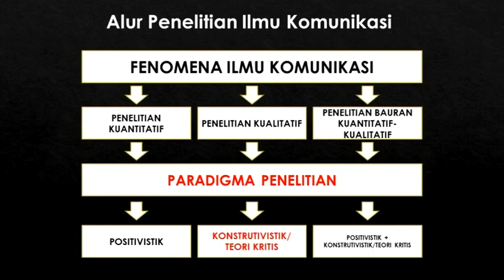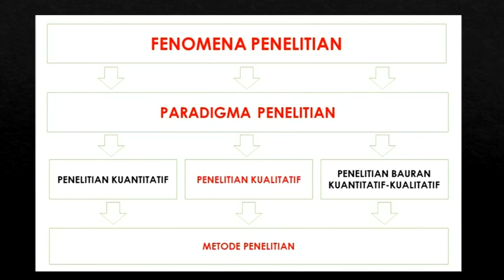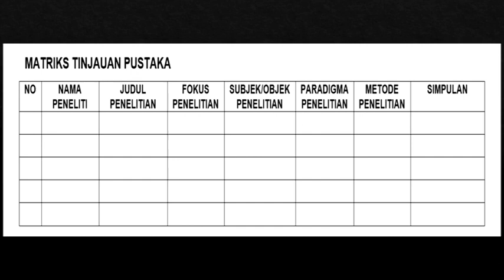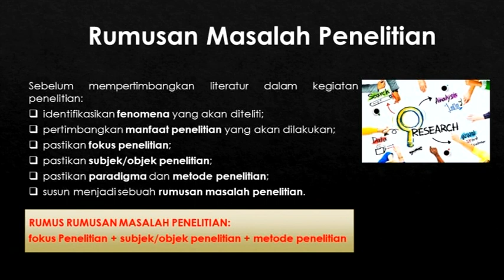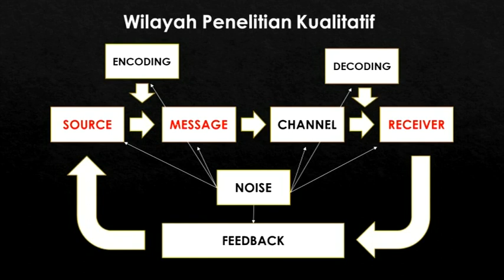MODUL KULIAH | MENGULIK TINJAUAN PUSTAKA, Seri Perkuliahan Metode Penelitian Kualitatif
Video ini berisikan modul kuliah MENGULIK TINJAUAN PUSTAKA, seri perkuliahan Metodologi Panelitian Kualitatif bersama Drs. Syaiful Halim, M.I.Kom, penulis, sutradara, dosen, peneliti, konsultan media, dan mediapreneur, di sebuah kampus di Jakarta.

Seri Perkuliahan Metodologi Penelitian Kualitatif